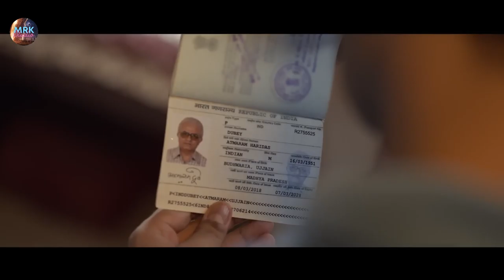Thai Massage -Trailer Cinema 11 Nov 22 | Gajraj Rao, Divyenndu, Mangesh Hadawale, Imtiaz Ali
Set in Ujjain, Thai Massage tells the story of a typical middle-class 70-year-old widower, Atmaram Dubey, who has been celibate for decades, realises he will probably never have sex. This awakening catapults him into an outrageous journey of self-discovery defying societal norms.

Genre: Drama

Director: Mangesh Hadawale

Actors: Anil Charanjeett, Anurita Jha, Chandan Anand, Jeniffer Piccinato, Mayank Mathur, Rajpal Naurang Yadav, Siddhant Mishra, Sunny Hinduja, Vibha Chhibber

Country: India